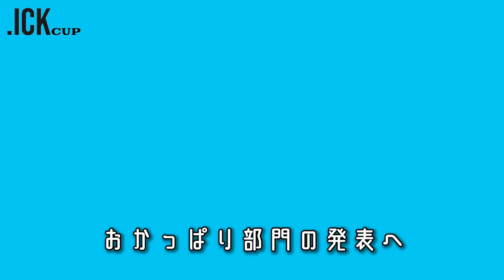【.ICKcup】夢がひとつ叶いました。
ご協力いただいた皆様、ご参加いただいた皆様、本当にありがとうございました。私にとって一生、忘れられない景色を見ることができました。
言葉では全て伝わりませんが、この想いが1㎜でも皆さんに届いていると嬉しいです。また、絶対開催します！その時もまた、皆さんの笑顔が見れることを楽しみにしています。本当にありがとうございました。最高な1日でした。
ps.力尽きて帰り道の記憶はありません。笑